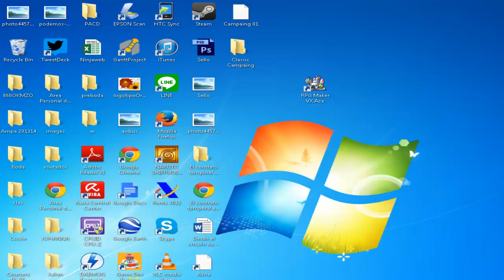Railroad Tycoon 2 Classic Campaing 02 - Handle on the Breadbasket - Hard Mode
Done in 6 years with 22,5 millons cash.